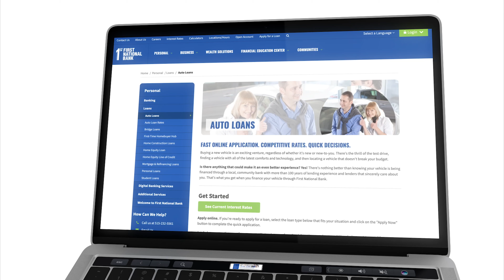First National Bank Auto Loans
Buying a new vehicle is an exciting venture, regardless of whether it's new or new-to-you. There's the thrill of the test drive, finding a vehicle with all of the latest comforts and technology, and then locating a vehicle that doesn't break your budget.

Is there anything that could make it an even better experience? Yes! There's nothing better than knowing your vehicle is being financed through a local, community bank with more than 100 years of lending experience and lenders that sincerely care about you. That's what you get when you finance your vehicle through First National Bank.